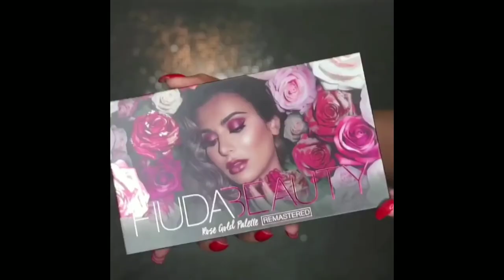INCREDIBLE BEAUTY TRICKS # 3 | NEW TECHNIQUES IN MAKEUP | BEAUTY HACKS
Beauty Hacks Tutorials  Compilation  Here you can find the best beauty tricks of the moment, where they will teach you how to make up from an easy and above all simple level, step by step, a surprising makeup, especially natural and beautiful . If you liked this video I hope you can help me with a LIKE.

Thank you very much for watching this video! If you liked the video, like it and share it with all your friends! Also do not forget to follow me on all my social networks, thousands of affection for all of you, I love you so much, Thanks for everything ♥ EMAIL: * Copyright Disclaimer Under Section 107 of the Copyright Act 1976, allowance is made for "fair use" for purposes such as criticism, commenting, news reporting, teaching, scholarship, and research. 1)This video has no negative impact on the original works (It would actually be positive for them) 2)This video is also for teaching purposes. 3)It's transformative in nature. 4)I only used bits and pieces of videos to get the point across where necessary.